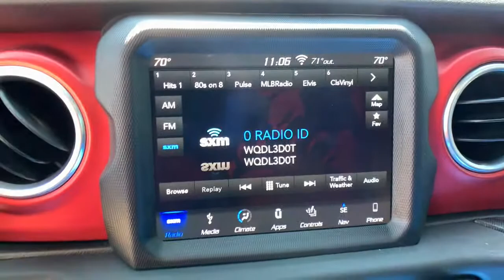2018 Jeep Wrangler Unlimited Boulder, Longmont, Broomfield, Louisville, Denver, CO 3368U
Bright White Clearcoat Used 2018 Jeep Wrangler Unlimited available in Boulder, Colorado at Valley Dodge. Servicing the Longmont, Broomfield, Louisville, Denver, CO area.
2018 Jeep Wrangler Unlimited Rubicon - Stock#: 3368U - VIN#: 1C4HJXFG3JW261098

Boulder Dodge
2100 30th St

$15,000 OF UPGRADES, RADFLO LIFT, 40 INCH OFF ROAD TIRES, MOPAR BEADLOCK WHEELS, 10,000 LB WARN WINCH, CUSTOM LEATHER, 8.4 INCH NAVIGATION AND PREMIUM AUDIO, COLD WEATHER GROUP, LED LIGHTING GROUP, SAFETY TEC GROUP, COLOR MATCHING HARDTOP.
WHEELS: 17 X 7.5 BLACK W/POLISHED LIP,BRIGHT WHITE CLEARCOAT,ENGINE: 3.6L V6 24V VVT UPG I W/ESS  (STD),BODY COLOR FENDER FLARES,ALPINE PREMIUM AUDIO SYSTEM,TRANSMISSION: 8-SPEED AUTOMATIC (850RE)  -inc: Tip Start  Hill Descent Control,REMOTE PROXIMITY KEYLESS ENTRY,QUICK ORDER PACKAGE 24R  -inc: Engine: 3.6L V6 24V VVT UPG I w/ESS  Transmission: 8-Speed Automatic (850RE),BLACK  PREMIUM CLOTH LOW-BACK BUCKET SEATS,ELECTRONIC INFOTAINMENT SYSTEM GROUP  -inc: SiriusXM Traffic Plus  Alpine Premium Audio System  HD Radio  Radio: Uconnect 4C Nav w/8.4 Display  Rear View Auto Dim Mirror  1-Year SiriusXM Guardian Trial  5-Year SiriusXM Travel Link Service  GPS Navigation  5-Year SiriusXM Traffic Service  SiriusXM Travel Link  Roadside Assistance & 9-1-1 Call  8.4 Touchscreen Display,TIRES: LT285/70R17C BSW OFF-ROAD  (STD),LED LIGHTING GROUP  -inc: Daytime Running Lamps LED Accents  Front LED Fog Lamps  LED Reflector Headlamps  LED Taillamps,SAFETY GROUP  -inc: ParkSense Rear Park Assist System  Blind Spot & Cross Path Detection,STEEL BUMPER GROUP  -inc: Steel Front Bumper  Steel Rear Bumper,COLD WEATHER GROUP  -inc: Heated Steering Wheel  Heated Front Seats,REMOTE START SYSTEM,BODY COLOR 3-PIECE HARD TOP  -inc: Freedom Panel Storage Bag  Rear Window Defroster  Rear Window Wiper/Washer,Four Wheel Drive,Locking/Limited Slip Differential,Locking/Limited Slip Differential,Power Steering,ABS,4-Wheel Disc Brakes,Brake Assist,Locking/Limited Slip Differential,Brake Actuated Limited Slip Differential,Aluminum Wheels,Tires - Front All-Terrain,Tires - Rear All-Terrain,Conventional Spare Tire,Tow Hooks,Tow Hooks,Heated Mirrors,Power Mirror(s),Privacy Glass,Intermittent Wipers,Variable Speed Intermittent Wipers,Rollover Protection Bars,Convertible Soft Top,Power Door Locks,Daytime Running Lights,Automatic Headlights,Fog Lamps,AM/FM Stereo,Satellite Radio,Bluetooth Connection,Requires Subscription,MP3 Player,Steering Wheel Audio Controls,Auxiliary Audio Input,Driver Adjustable Lumbar,Driver Adjustable Lumbar,Pass-Through Rear Seat,Rear Bench Seat,Adjustable Steering Wheel,Trip Computer,Power Windows,Leather Steering Wheel,Keyless Start,Keyless Entry,Power Door Locks,Universal Garage Door Opener,Cruise Control,Climate Control,Multi-Zone A/C,A/C,Cloth Seats,Bucket Seats,Driver Vanity Mirror,Passenger Vanity Mirror,Driver Illuminated Vanity Mirror,Passenger Illuminated Visor Mirror,Floor Mats,Smart Device Integration,Power Windows,Power Door Locks,Trip Computer,Security System,Engine Immobilizer,Traction Control,Stability Control,Traction Control,Front Side Air Bag,Tire Pressure Monitor,Driver Air Bag,Passenger Air Bag,Passenger Air Bag Sensor,Child Safety Locks,Back-Up Camera